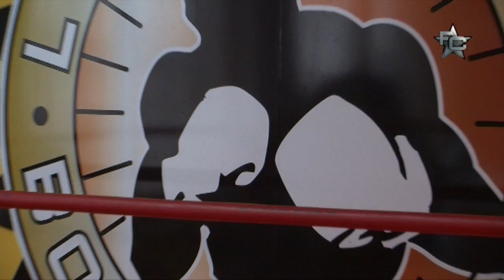FC Report - Leonard Pijetraj